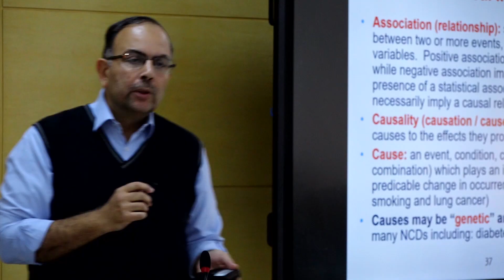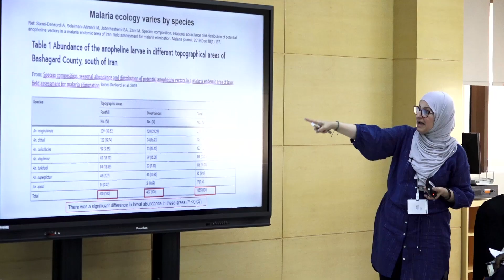AGU, WHO Organized: Tropical Diseases Implementation Researches